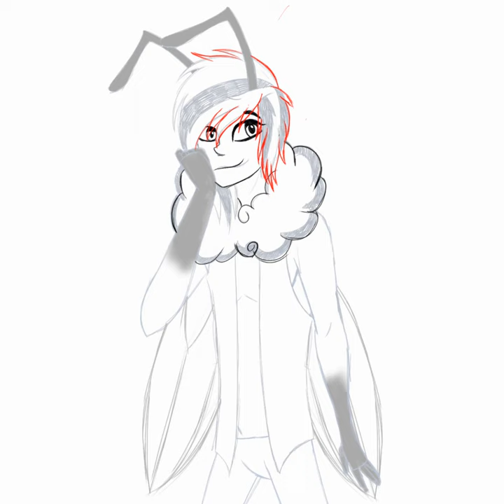oc speedpaint (orion)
I figured I would introduce another one of my original characters to y'all